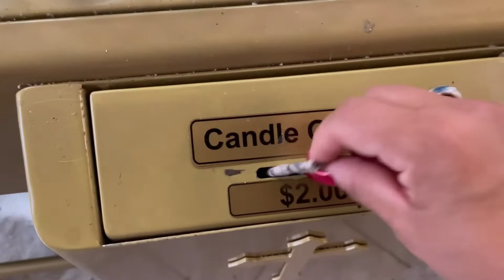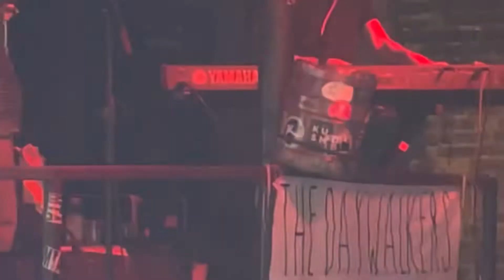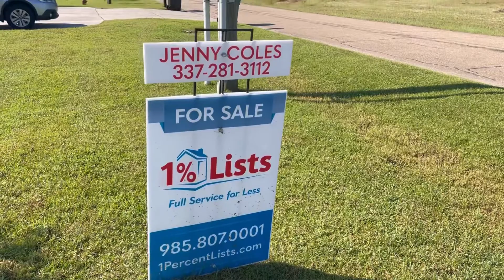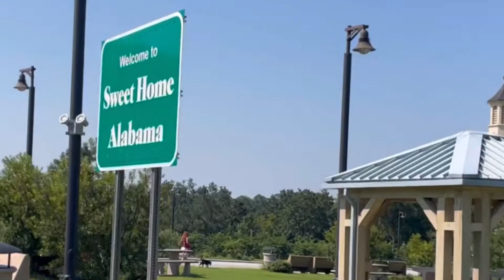Vlog #62 Viajamos a New Orleans para manejar hasta Miami- road trip 2022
Inicio de nuestro viaje por carretera desde New Orleans hasta Miami